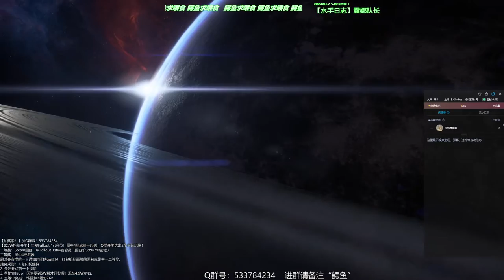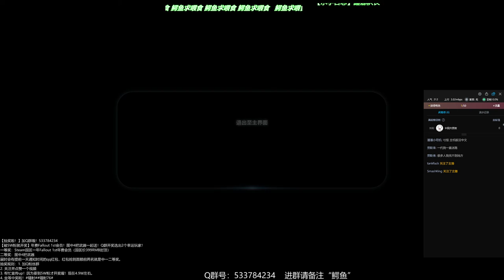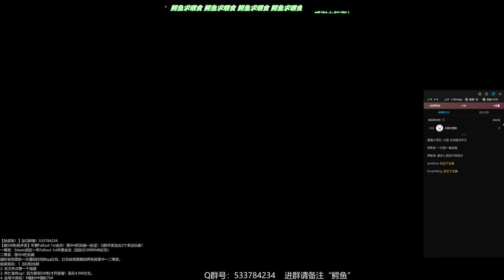【质量效应：仙女座】03：初次接触仙女座友好智慧生命【中字】